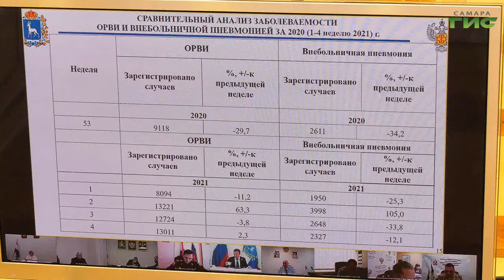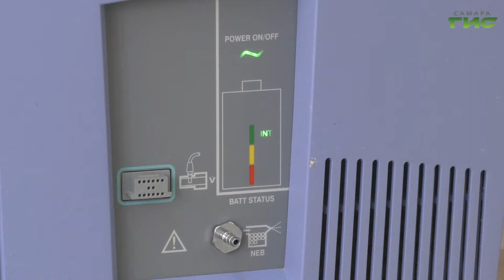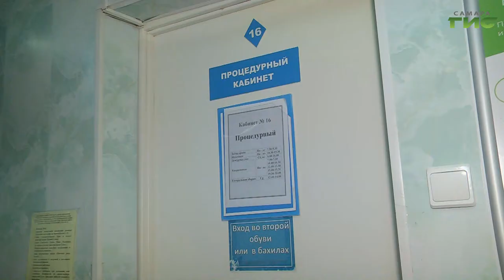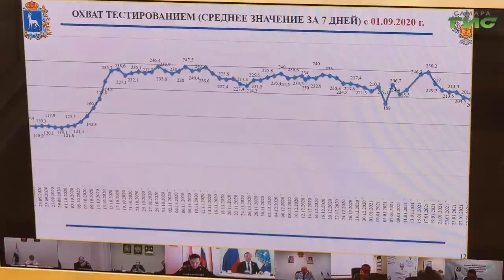Ситуацию с заболеваемостью коронавирусной инфекцией обсудили на оперативном штабе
Ситуацию с заболеваемостью коронавирусной инфекцией обсудили на оперативном штабе с участием главы региона Дмитрия Азарова. А на сайте госуслуг появился лист ожидания для тех, кто хочет сделать прививку от COVID–19. Подробности в нашем сюжете.